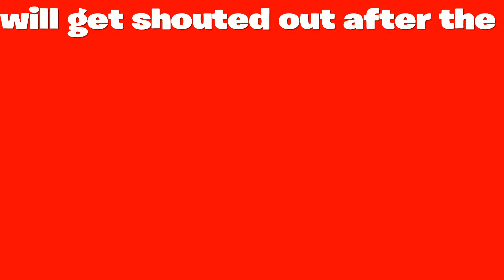Fortnite pop out montage